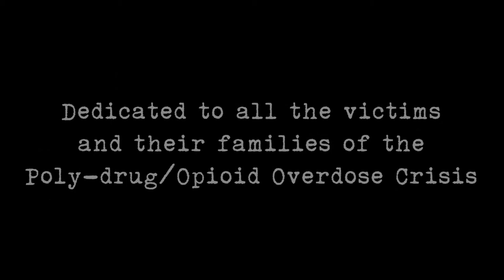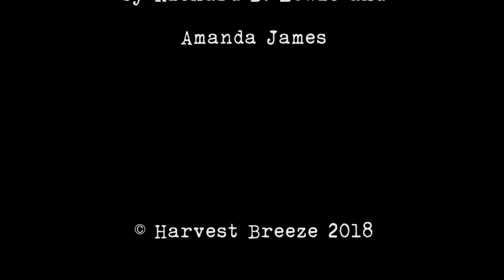Harvest Breeze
This song tries to capture the deep sense of grief experienced by family members and others who have lost loved ones and friends to this exploding drug crisis. It also expresses people's righteous anger towards those powerful institutions in our society that share significant blame for causing and perpetuating this crisis. This epidemic of human suffering will never end, unless and until we live in a society where those in power within Big Pharma, psychiatry, and the medical establishment are held accountable for their crimes of medical negligence and fraud, and in return receive just punishments commensurate to the level of their crimes.